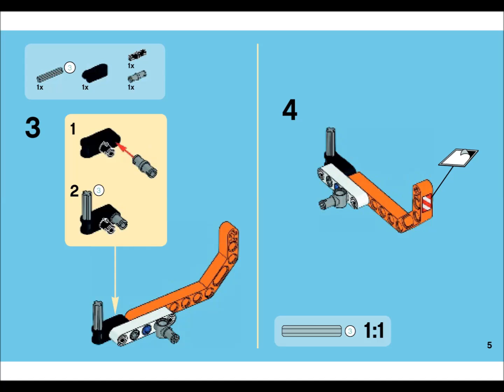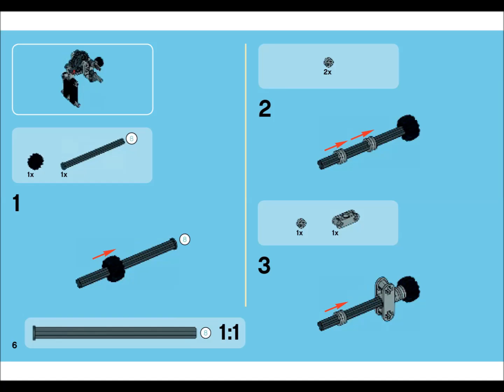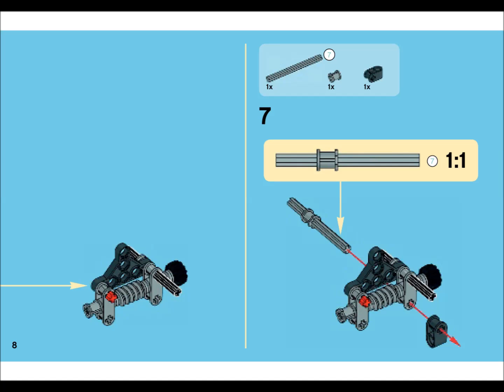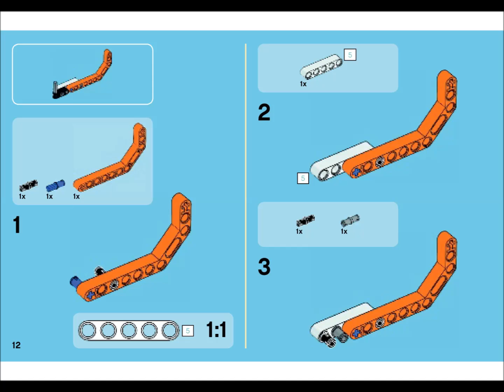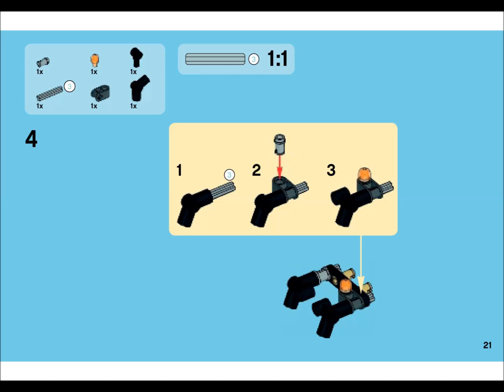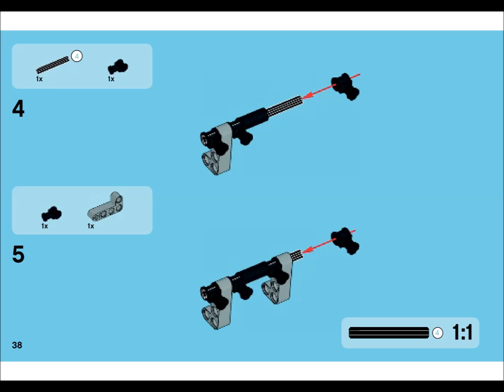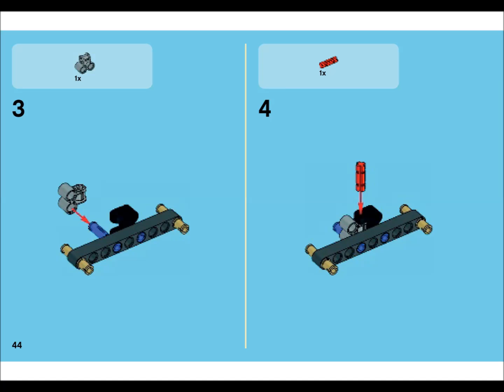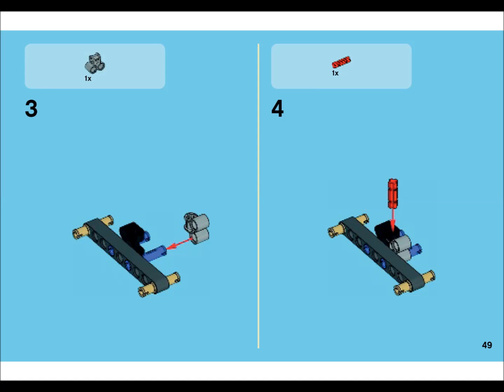LEGO 42032 Compact Tracked Loader Instructions LEGO TECHNIC 2015